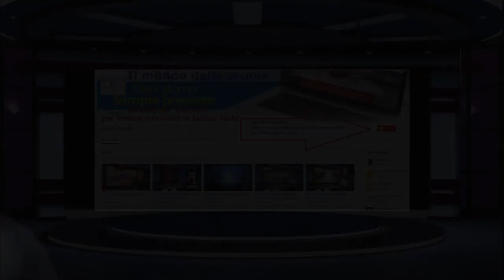FIORAMONTI: SICUREZZA, INNOVAZIONE, SOSTENIBILITÀ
Queste le parole chiave delle linee programmatiche illustrate dal Ministro Fioramonti alle Commissioni cultura  di Camera e Senato.

I dati sull’edilizia scolastica, messi in luce anche dall’ultimo rapporto di cittadinanza attiva , rivelano situazioni difficili, denunciate spesso da docenti e dirigenti scolastici.
Fare innovazione, ha detto il Ministro nella presentazione delle linee programmatiche del suo ministero, diventa complesso quando migliaia e migliaia di scuole sono prive  del certificato di agibilità. La ricostruzione di una task force che coordini gli appalti e la ricostruzione degli edifici in collaborazione con gli enti locali è il primo passo del Ministero per affrontare l’emergenza sicurezza.
L’inizio di questo anno scolastico è stato segnato dalla carenza di insegnanti di sostegno.Sono state troppe le cattedre scoperte che hanno creato disagio agli studenti con disabilità e preoccupazione alle loro famiglie.
La riattivazione dell’osservatorio dell’inclusione e la destinazione di 5 milioni di euro per la formazione degli insegnanti di sostegno e del personale della scuola sono le prime iniziative del Ministro a favore dell’inclusione scolastica.

Per il Ministro, l’innovazione non deve essere il privilegio delle scuole che agiscono in un territorio dove il reddito pro capite è più alto che altrove. Il mio mandato, ha detto Fioramonti, sarà dedicato alla formazione continua, alla digitalizzazione intelligente, alla promozione di competenze che non siano solo contenutistiche ma anche di processo.
Le scuole devono diventare dei veri laboratori di innovazione anche dal punto di vista della sostenibilità, afferma  il Ministro, perché la scuola non è soltanto un servizio e una struttura, ma è un ‘istituzione dove si costruisce la consapevolezza della futura cittadinanza.

Le linee programmatiche del nuovo Ministro dell’istruzione hanno al centro una scuola con una buona qualità diffusa su tutto il territorio nazionale, che facciano degli studenti italiani i migliori del mondo,  quando si tratta di  competenze trasversali e internazionali.
Ma non si può, ha affermato il Ministro, pensare di formare il capitale umano del futuro con docenti meno pagati d’ Europa.
Di seguito vi proponiamo il discorso integrale del ministro.

In studio Paola Tongiorgi. Regia e montaggio Angelo Scebba.
Oltre 1.300 VIDEO sulla scuola.